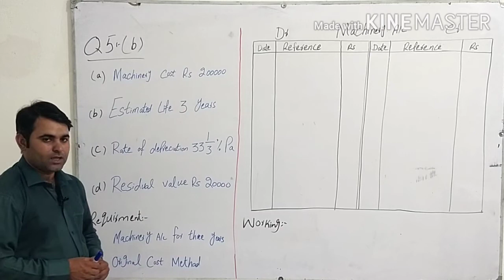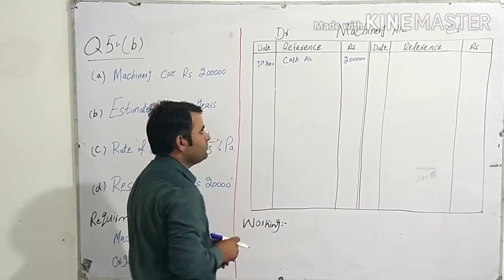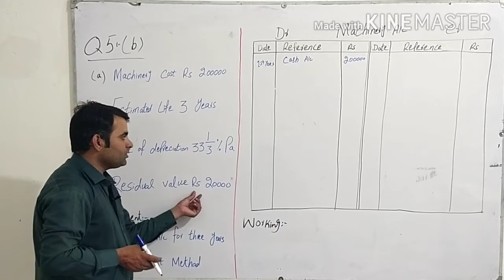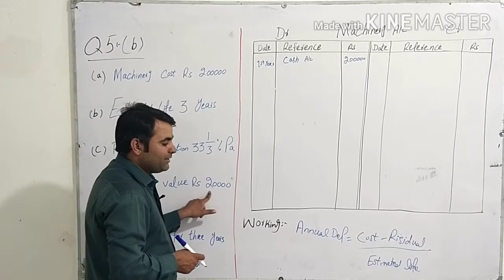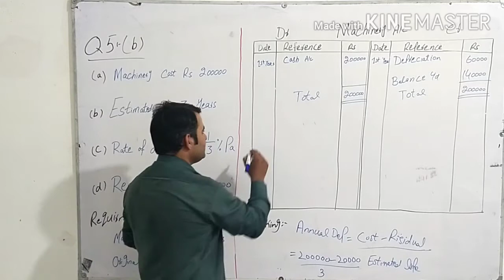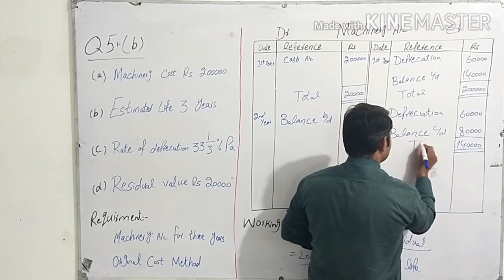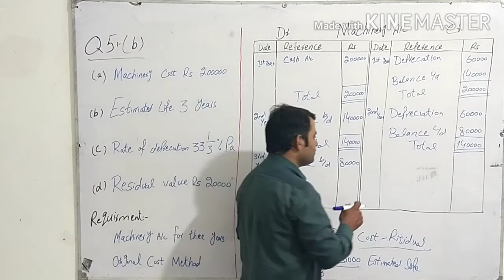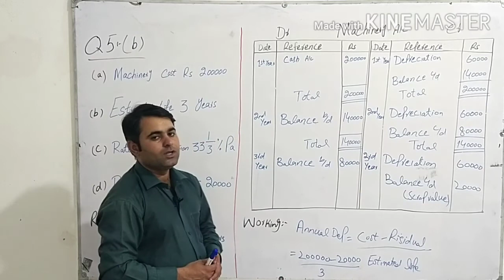Depreciation, B.Com part 1 Q No 5(b)